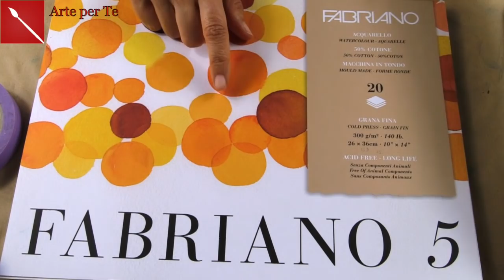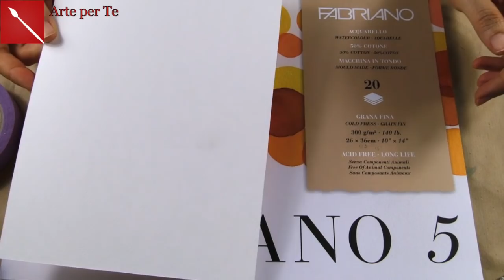DIPINGERE AD ACQUERELLO: INIZIALI facili per principianti (Corso di Acquerello) Arte per Te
Ciao! Oggi vi faccio vedere come creare un acquerello bellissimo e facilissimo con la vostra iniziale! Per poterlo eseguire al meglio vi suggerisco di guardare i video che ho messo tra le "i" informazioni e che vi allego anche dopo i materiali! BAci!
ACQUERELLO WINSOR &NEWTON
PENNELLI TINORETTO
CARTA FABRIANO